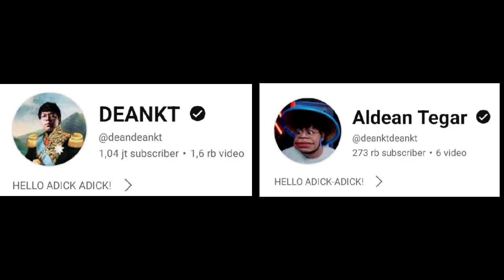Rezim MAS DEAN Lebih Baik Daripada Rezim ONER❓Sisi Gelap Rezim MAS DEAN❗DC Bala Bala